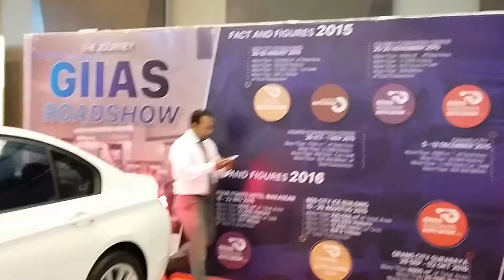BMW Edisi 2018 Terbaru Semakin Tampil Elegan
BMW hadir di GIIAS Auto Show Medan